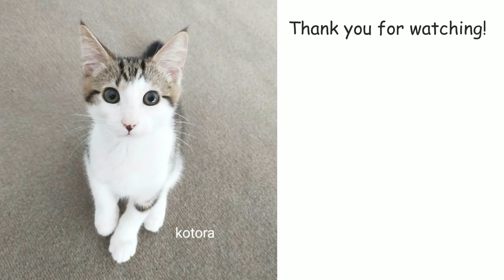Prince kotora playing with a bottle cap and tissue box Turkish Angora cat cute funny animal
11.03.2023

camera/edit/music/sound effect
Canon PowerShot G7X Mark II
smartphone